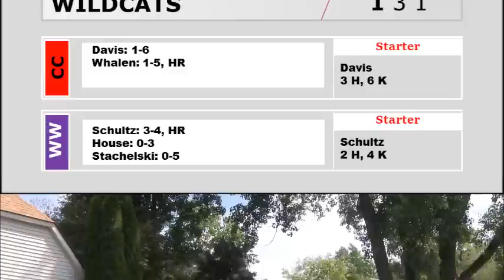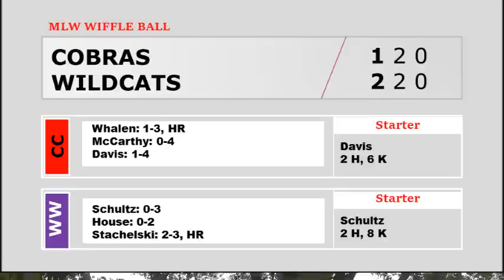Cobras vs. Wildcats Semifinal | MLW Wiffle Ball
Will the Wildcats return to the World Series once again? Or will the Cobras in their debut season? Find out here!

We hope to see on the sidelines or maybe even out on the field!